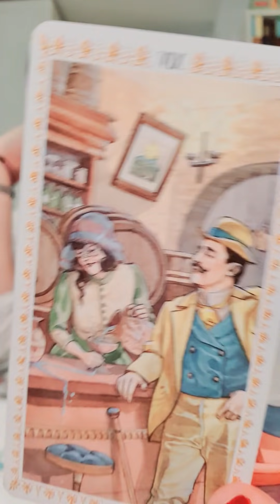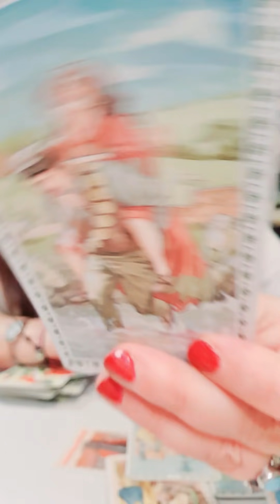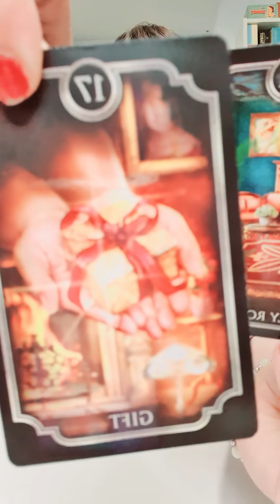PISCIS del 19 al 25 de abril HOROSCOPO SEMANAL Tarot Guia Angelical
Taller: Vivir la Guía Angelical (14 de mayo)
Tema del vídeo: piscis horoscopo semanal del 19 al 25 de abril y horoscopo piscis abril 2021 amor